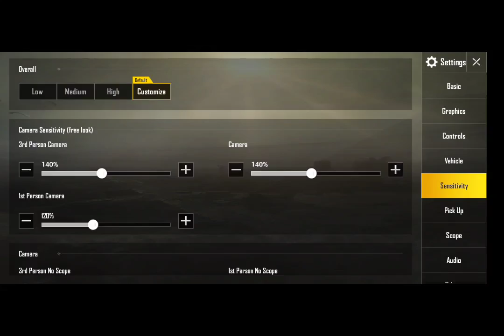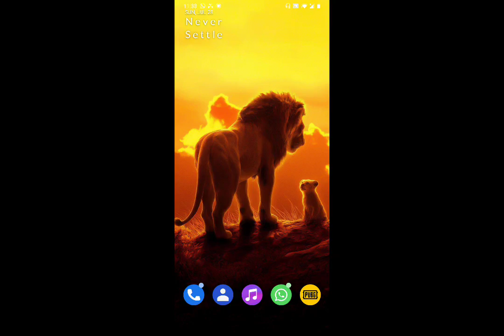just a warm up .......